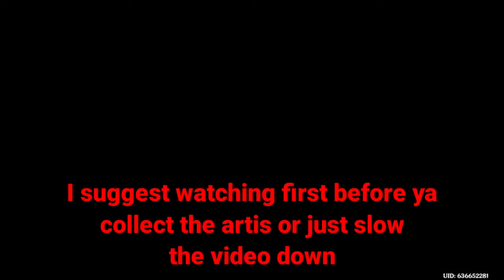Genshin | Daily Artifacts and Mora route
idk how to make thumbnails so amma just stick with this

Btw the video is like im recording from a potato apologizes